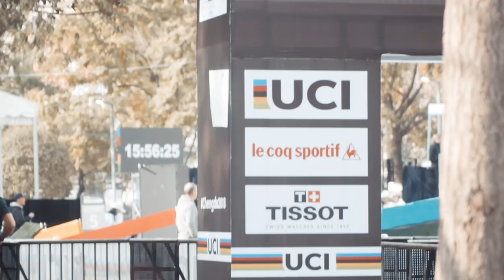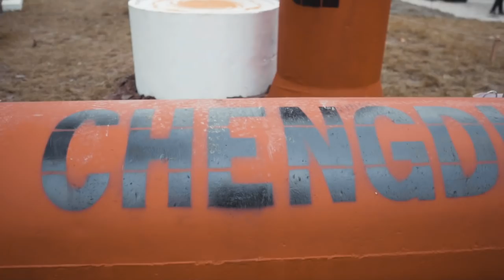TRAINING INSIDE THE PARK | KOEKOEK VLOG 6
Produced by: Ate Tameling, Rick Koekoek & CFX SQUAD